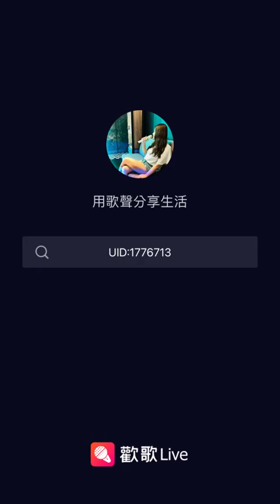王心凌-第一次愛的人 cover by Chili